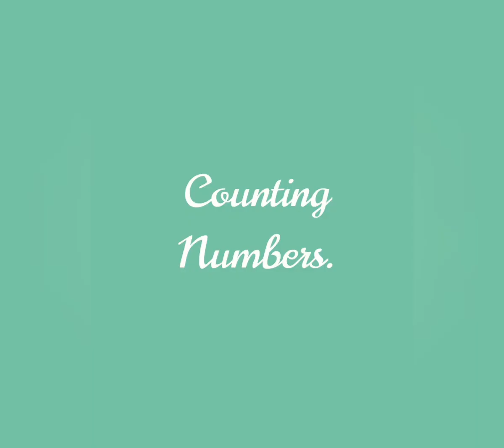Counting Numbers | Std Jr.KG | Maths | Muhammadiyah English School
Mrs.Nazia Ayub
Std: Jr.kG
Subject: Maths
Topic: Counting numbers